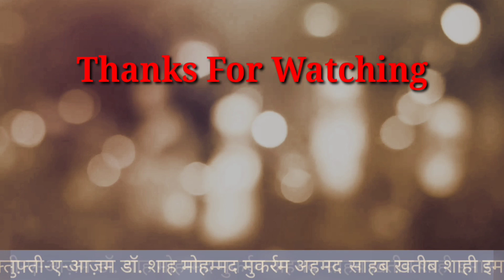हुज़ूर सल्लल्लाहु अलैहि वसल्लम का इल्म ए ग़ैब || शाही इमाम हज़रत मौलाना डॉ. मुफ़्ती मुकर्रम अहमद साहब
Huzur Sallallahu Alaihi Wasallam Ka Ilm e Gaib || Hazrat Maulana Mufti-e-Azam Dr. Shah Mohammad Mukarram Ahmed Sahab Shahi Imam Masjid Fatehpuri Delhi : 6
हुज़ूर सल्लल्लाहु अलैहि वसल्लम का इल्म ए ग़ैब || हज़रत मौलाना मुफ़्ती-ए-आज़म डॉ शाह मुहम्मद मुकर्रम अहमद साहब || ख़तीब व शाही इमाम शाही मस्जिद फ़तेहपुरी दिल्ली 6 ||